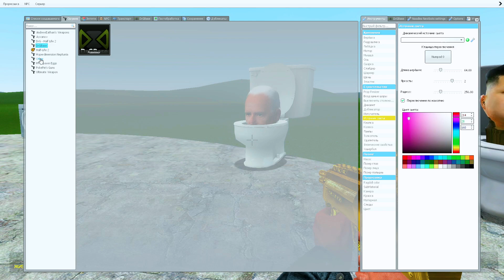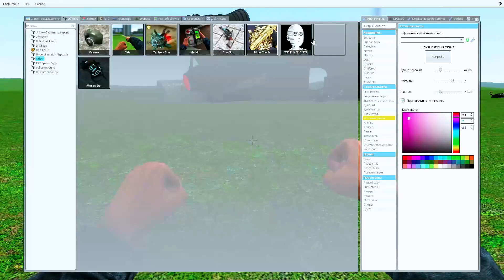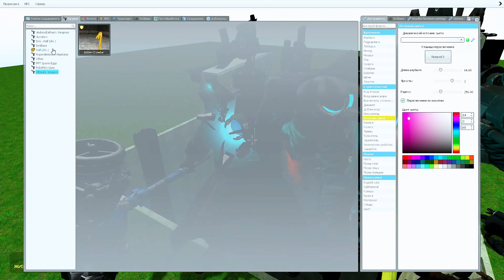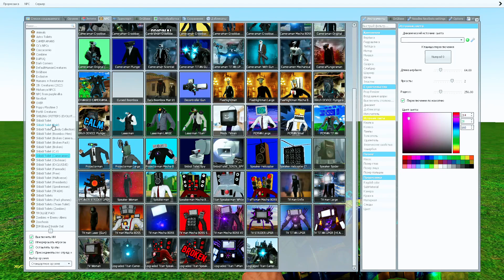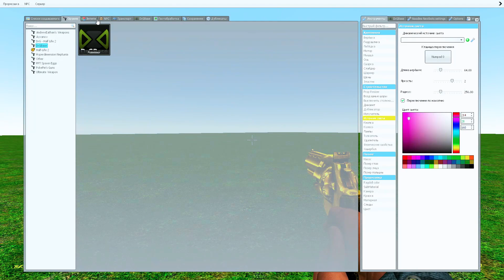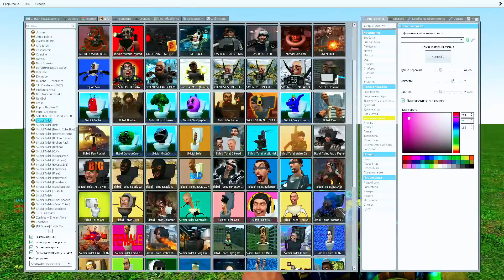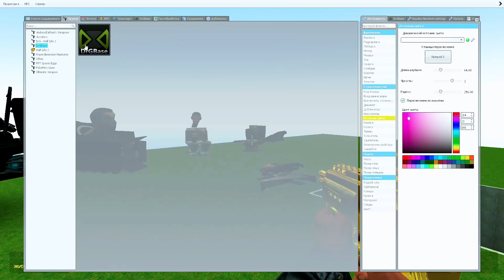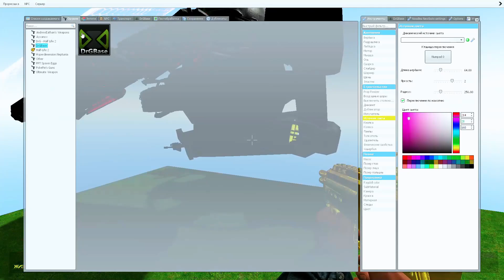Skibidi Toilet SECRETS Revealed in The Sonic Tapes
Hello, you are watching the   @DQB_DJ_ZOX    channel, suitable for children and adults, we receive the video in the game Garry's Mod and create for you. We will tell you about interesting places in the video
1) 0:08 video
2) 2:59 video
3) 7:59 video
4) 8:59 video
Tampering with videos on this channel and posting to the channel without permission is strictly prohibited